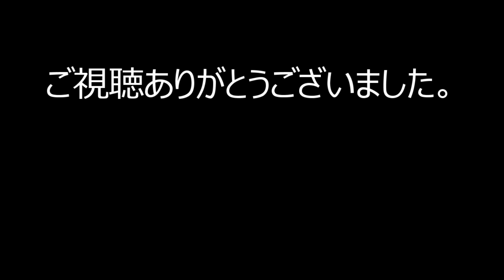【Lu Bu Maker (呂布メイカー) 実況#4】 美少女になった呂布と過ごす4年間 【日本語】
三国志最強の武将と謳われる呂布を、董卓として生まれ変わった主人公が育成するゲーム。
なぜか性別が入れ替わり、呂布は美少女キャラになっています。マルチエンディング。

サバイバル、ステルス、シミュレーション、パズル、サンドボックス・・・

FPSをはじめシューティング系は苦手。対戦プレイよりも協力プレイを好みます。